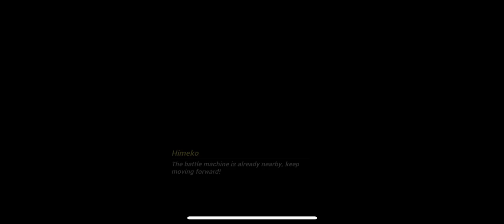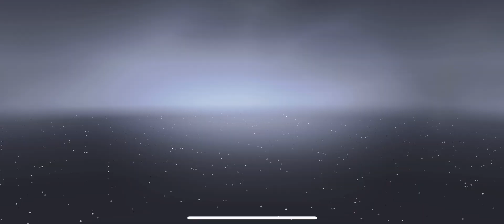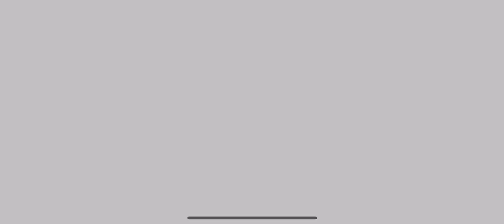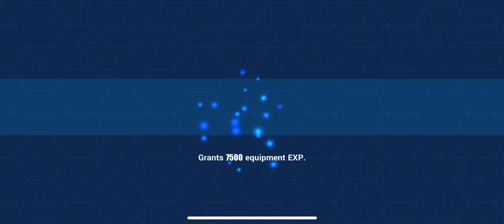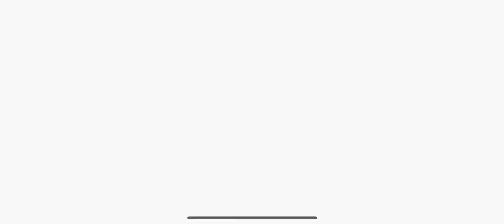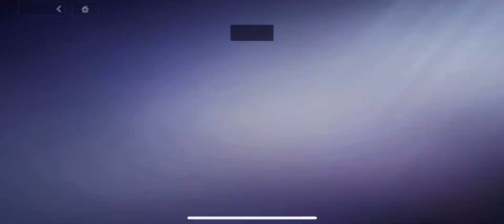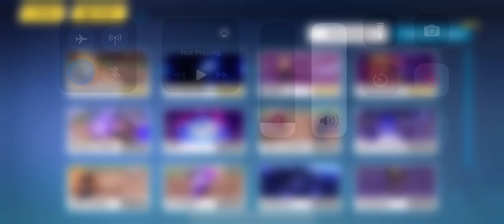The first try of Honki Impact 3rd